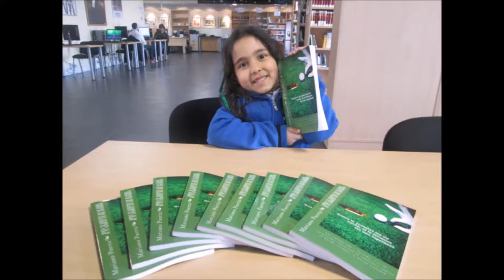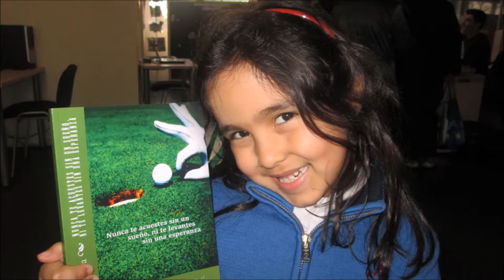SPORTS & GOLF 119 ANA MARTINEZ DYE DESINGS Y CARLOS VELEZ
Programa SPORTS & GOLF 119  ANA MARTINEZ DYE DESINGS , Directora Latinoamerica ,CARLOS VELEZ Tuitero @golfsportint55  junto a Mariano Puerta Director de COaching Golf Radio y TV . Un programa de  @CoachPuerta